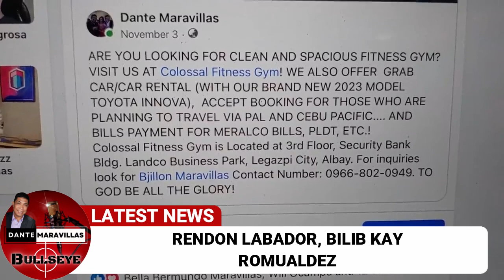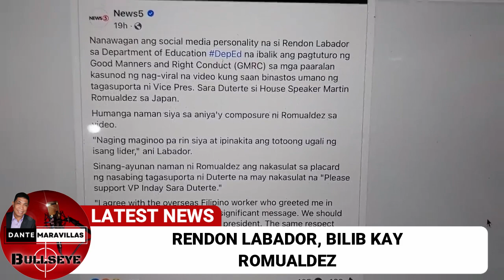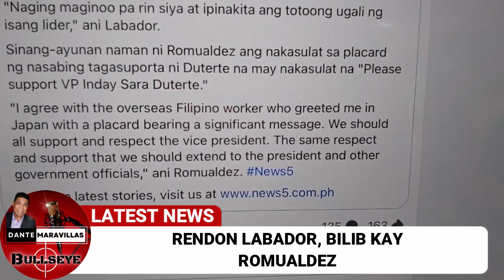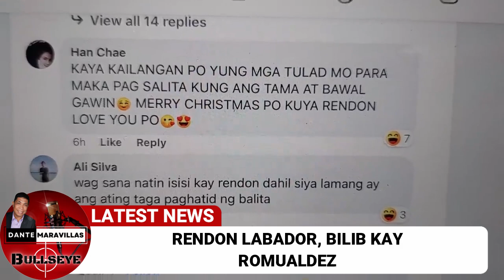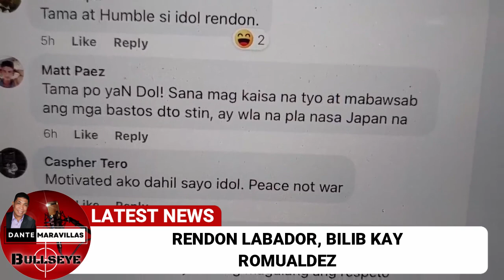Rendon BILIB kay Romualdez